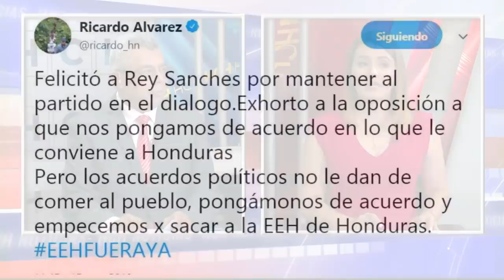Ricardo Álvarez pide a los políticos ponerse de acuerdo para sacar a EEH del país